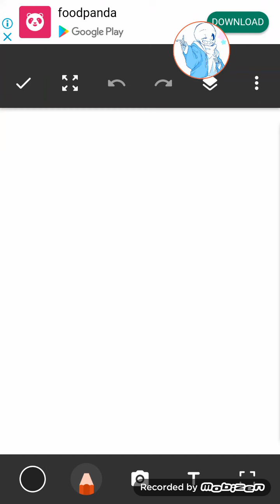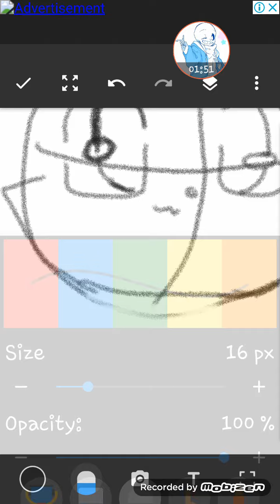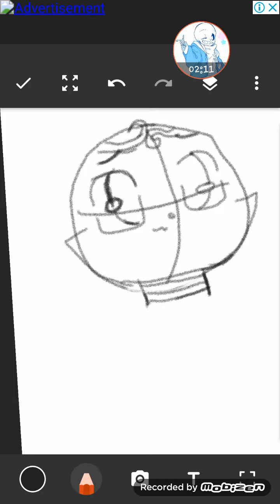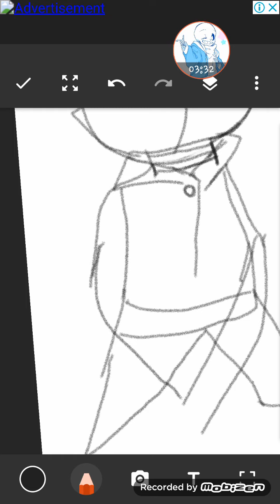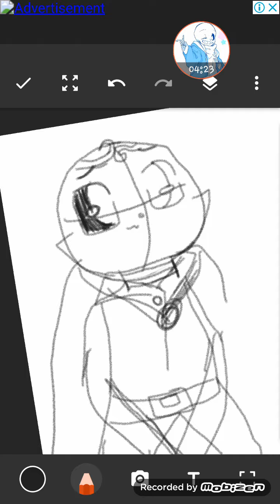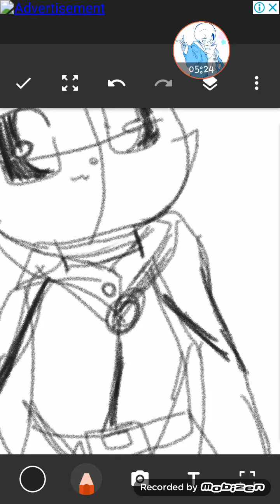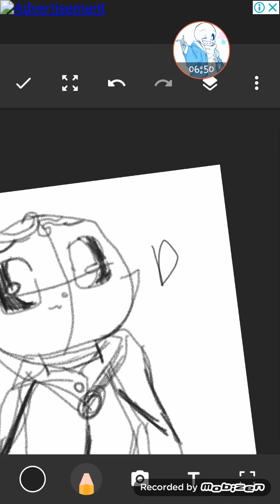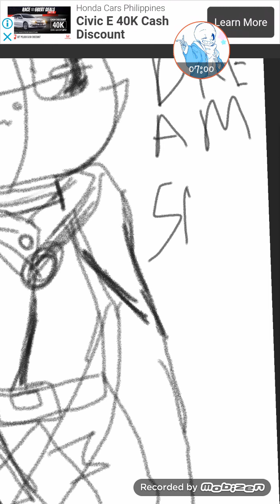drawing dream sans dreamtale